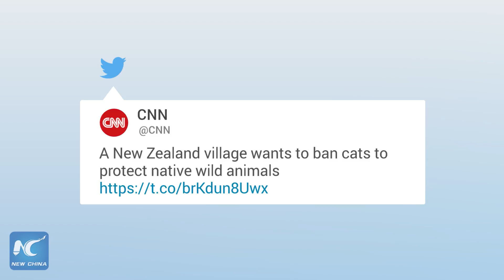A town in New Zealand wants to ban cats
The New Zealand village of Omaui is looking to get rid of all felines. Officials say its due to cats decimating local wildlife.